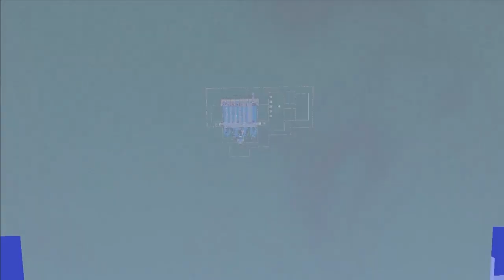Getreidefarm mit Pistons 1.7 (Nicht von Mir!)